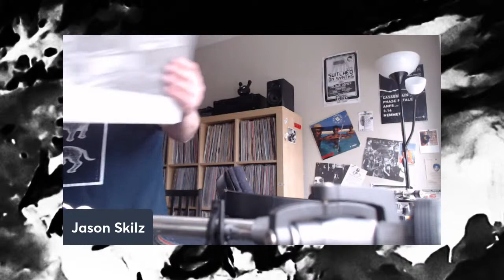End of Year - Techno Test Mix Dec 2022